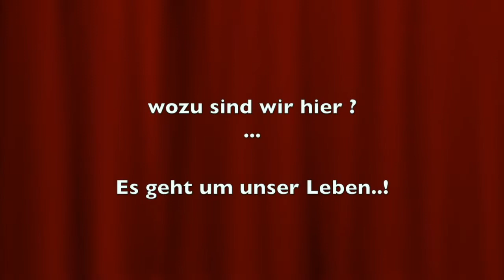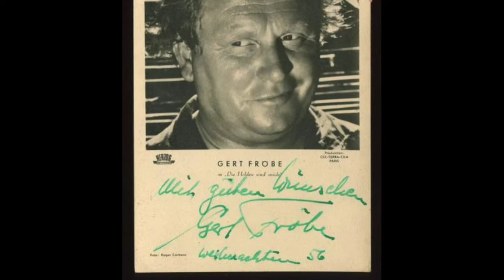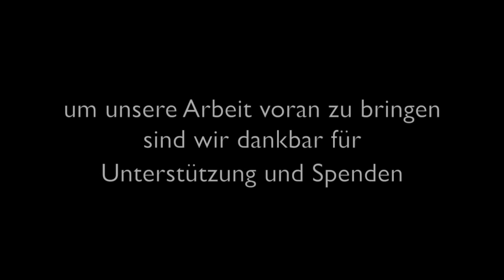Gert Fröbe spricht Texte aus Erich Kästner´s "Lyrischer Hausapotheke"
Die Aufnahme entstammt dem Tonträger:
- Gert Fröbe liest aus Erich Kästners Lyrischer Hausapotheke. -
Titel:
"Entwicklung der Menschheit" & "Moral."
Sprache: Gert Fröbe.
Am Piano: Walter Sahm.
Aufnahme: August 1988

Keine Mehrkosten für euch, aber eine riesige Hilfe für uns!

Wenn ihr online einkauft, könnt ihr gleichzeitig unsere Vereinsarbeit unterstützen.
Nutzt dazu einfach das Portal CELLAVITA Naturprodukte!
So einfach geht's: CELLAVITA über den folgenden Link besuchen:
Einkauf starten und nach dem gewünschten Shop oder Produkt suchen.
Ganz normal einkaufen, der Shop meldet nach dem Einkauf eine Vergütung an uns.